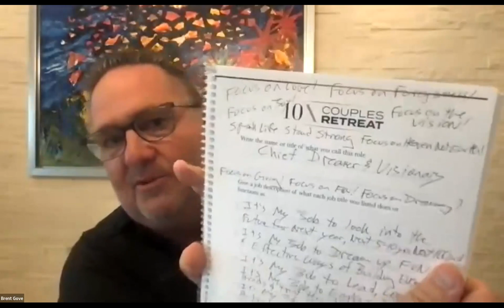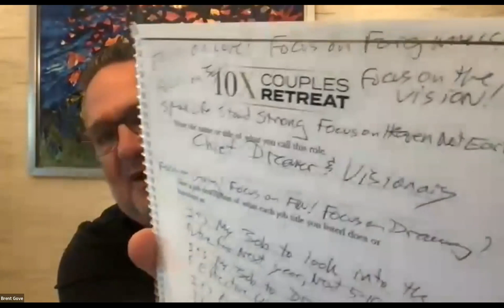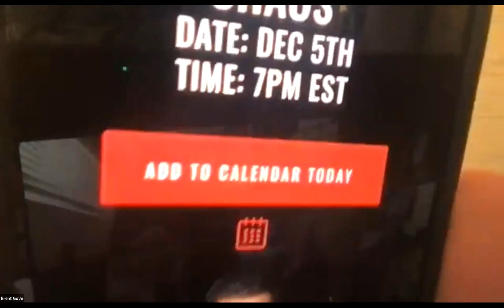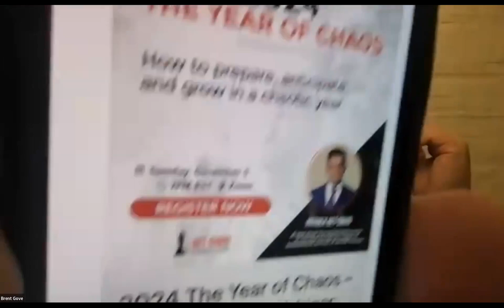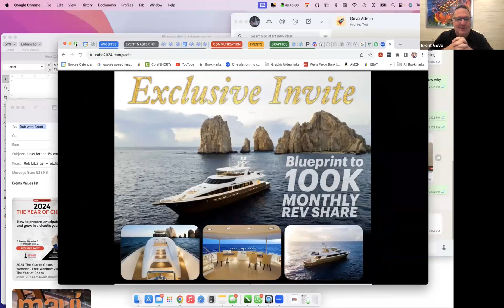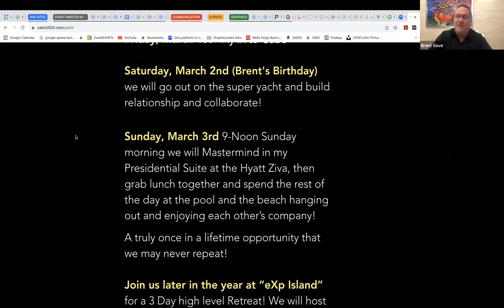Brent Gove 1% Club 28 November 2023